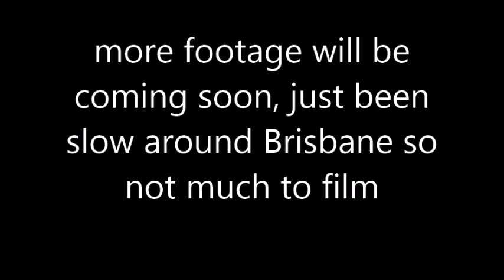//507A// - new siren demo